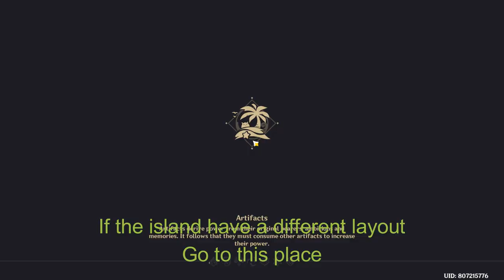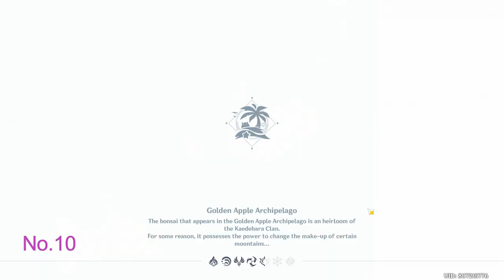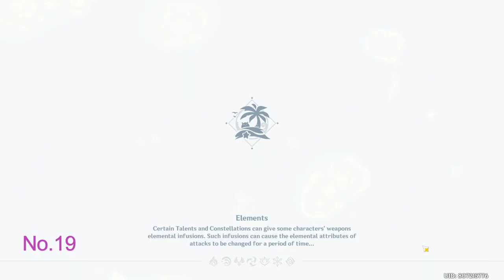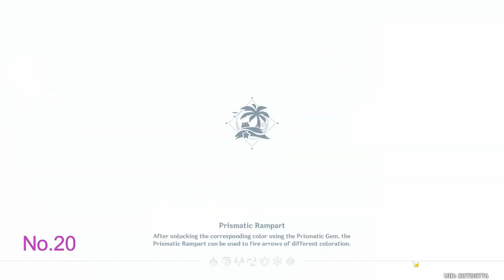20 Phantasmal Conch Locations | Genshin Impact 2.8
All Phantasmal Conches locations in the new 2.8 Golden Apple Archipelago!

Time Stamp :
0:00 Secret Mission Log : 8
1:22 Central Camp Image: 1
2:04 Ongoing Mission Image: 4
2:46 Secret Mission Log: 5
3:19 Ongoing Mission Image: 2
3:45 Secret Mission Log: 4
4:15 Secret Mission Log: 3
4:29 Central Camp Image: 2
7:08 Central Camp Image: 3
7:31 Ongoing Mission Image: 3
7:50 Secret Mission Log: 7
8:12 Secret Mission Log: 6
8:58 Ongoing Mission Image: 1
10:08 Secret Mission Log: 1
10:36 Secret Mission Log: 2
12:04 Central Camp Image: 4
13:43 As The Noble's Resolve
14:19 As The Virtuoso Vouches For Verity And Valor
18:39 As The Poet Plies Parts Of Ether And Earth
21:45 As The Stars Reveal Secrets